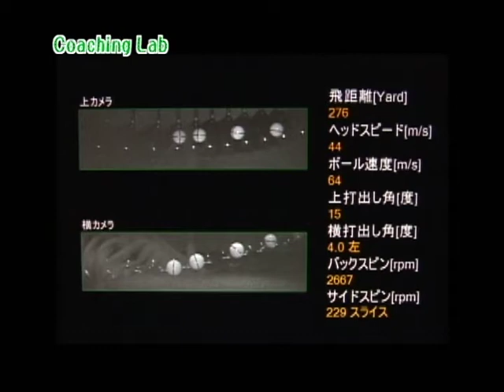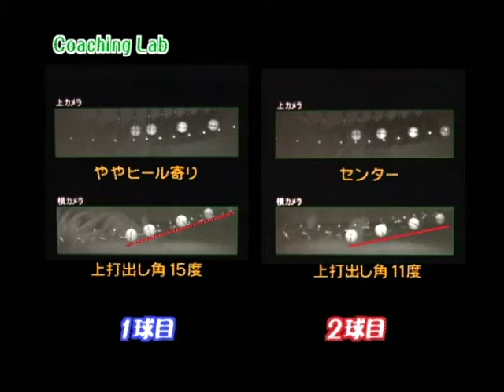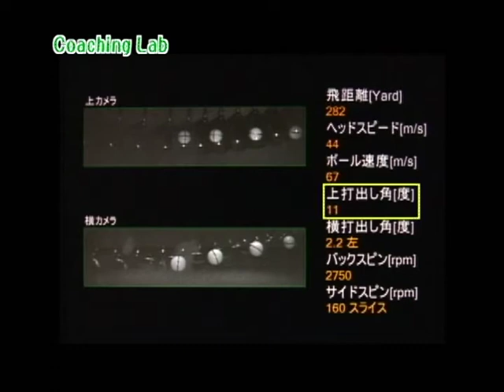ゴルフレッスン 15 ドライバーのスイング、インパクトエリア解析 GOLF LESSON 15 driver swing and impact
ゴルフレッスン （15）　ドライバーのスイング解析とインパクトエリア解析をDITECTのスイングベターで行います。【2010年9月　井上透コーチ　X　成田美寿々さん】

GOLF LESSON 15 driver swing and impact
A study about driver club swing and impact analysis with DITECT's swing better series.
[sep/2010 coach TORU INOUE & Ms. MISUZU NARITA]